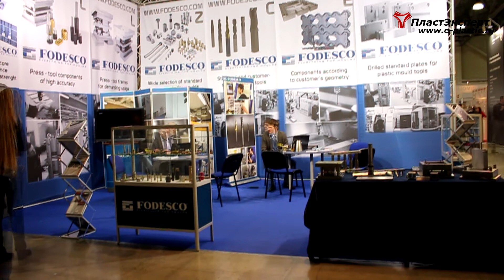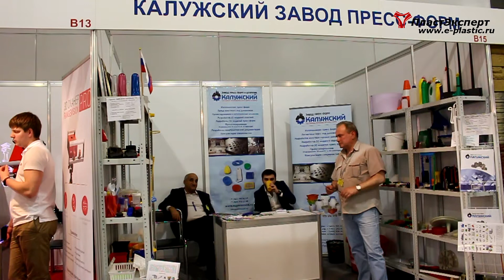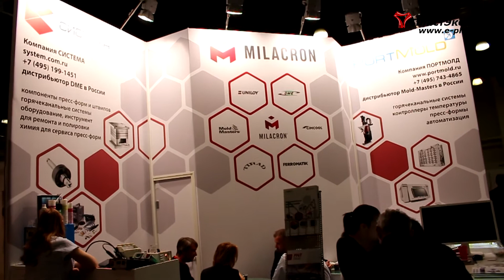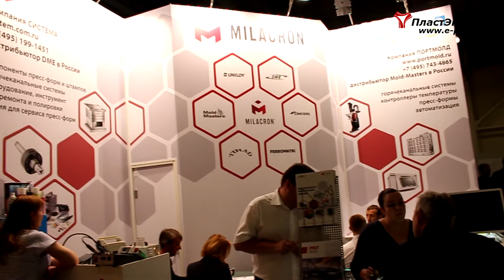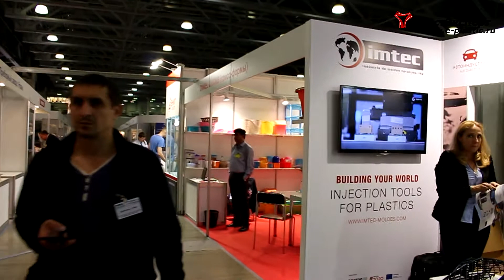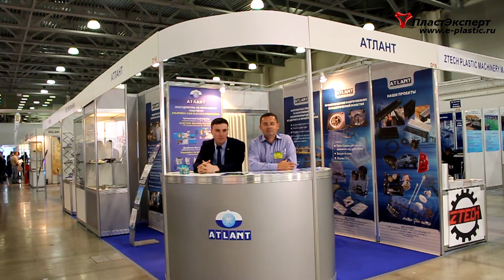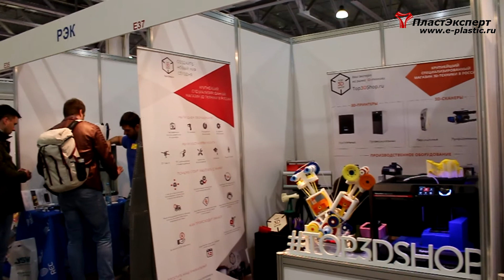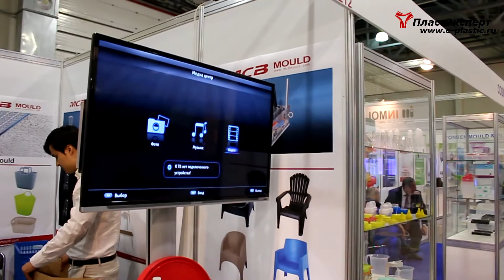Обзор выставки Росмолд/Роспласт 2017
Обзор выставки технологий пластиков Росмолд/Роспласт 2017, прошедшей в Москве, для форума о полимерах ПластЭксперт.
Внутри ролика есть шутка, что снимали тех, кто заплатил. Никто ничего не платил, обзор независимый.